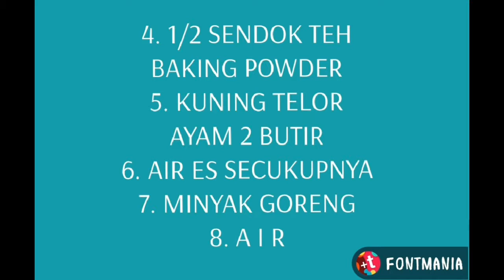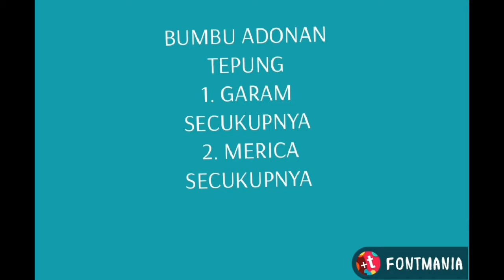TEMPURA UDANG, MASAKAN 51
BAHAN, BUMBU DAN CARA MASAK.